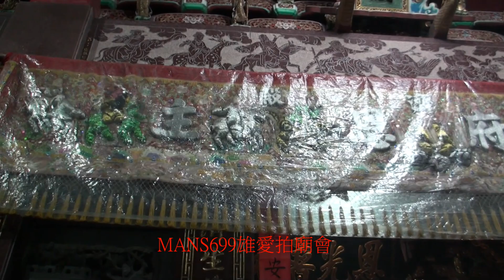影片~2019 11 16台南安平靈濟殿香案桌~何府千歲神尊